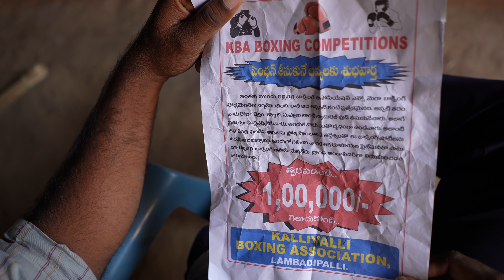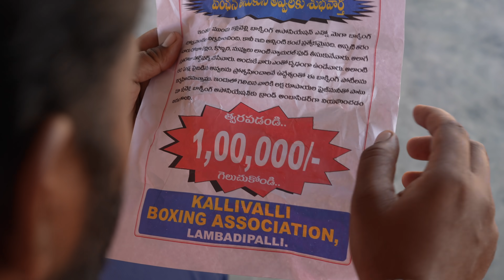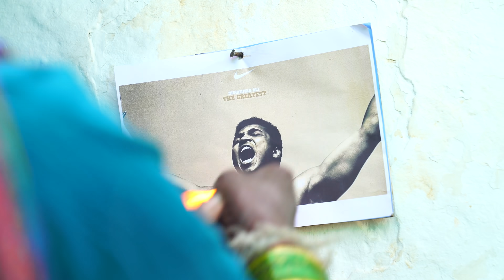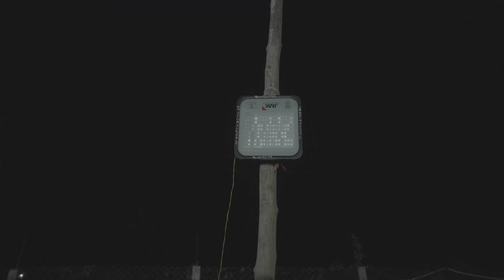Village Boxers ( LIGERS ) | My Village Show Comedy | Gangavva | Raju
Actors : Gangavva, Suravva, Anjaiah Milkuri, Raju Kadire, Chandu , Srikanth, Manoj, Anil kante, Shiva Krishna , Venkat, Sriram Prashanth, Praveen G
Behind Cam Team : Gangareddy , Elkus madhu , Thirumal , Alwala Madhu
Story : Sriram Srikanth
Written by Venkat
Editing and DI : Srikanth & Amar
Cinematography : Srikanth & Amar
Direction : Sriram Srikanth
Production : My Village Show

Co - Sponcers :
Chandu Graphics Jagtial ( 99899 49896 )
Aradya Lighting, Mallial ( 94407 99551)
Venkateshwara Tent House, Mallial (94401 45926)